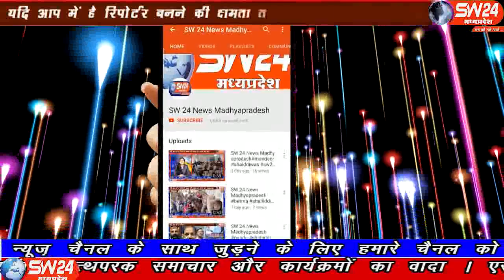SW 24 News Madhyapradesh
मध्यप्रदेश के खरगोन में प्याज आम आदमी को रुला रहा हैं। पहली बार प्याज के भाव 100 रुपये तक पहुंच गए हैं रोजाना 4 से 5 किलो प्याज ले जाने वाले ग्राहक आधा किलो और पाव भर पर आ गए। खरगोन में रोजाना 1500 बोरी आने वाला प्याज 10 गुना घटा है।खरगोन से अजय तिवारी की रिपोर्ट